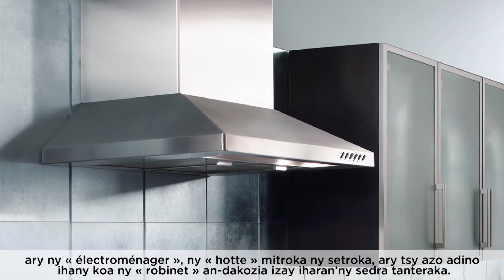Minute ABC - Departement Cuisine